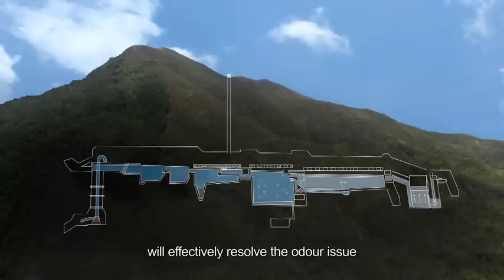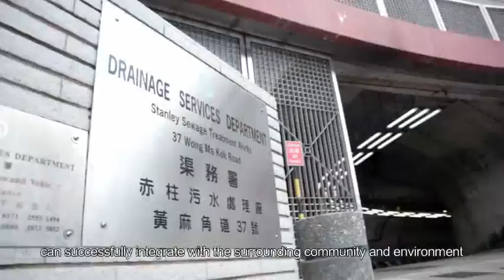Feasibility Study on Relocation of Sha Tin Sewage Treatment Works to Caverns (5-min Video) (Eng)